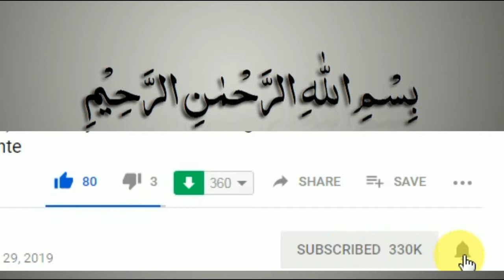Sultan ul Hind Ka Fez/NEW VIDEO 2019/Allah Walo Ki Baatein.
Allah walo ki baatein.Welcome To Allah walo ki baatein. Youtube Channel in this Video We Will Share a video about Sultan ul Hind Ka Fez ka wakya - Islamic Short Stories With Moral in Urdu/Hindi We hope in This video give you a good Massage and we are also hope you are like this video.
Allah walo ki baatein.